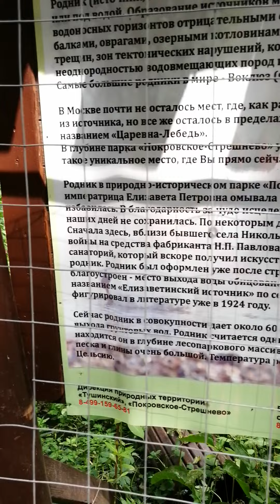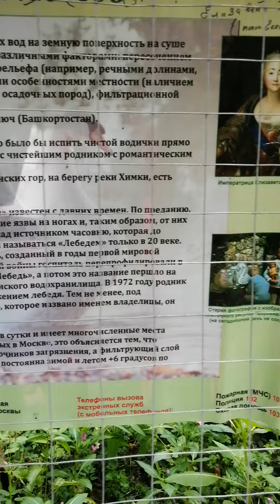SOS ПОКРОВСКОЕ СТРЕШНЕВО!!! Спасите 15 чистых родников - исток р.Химки и саму реку от уничтожения!!!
Текст, составленный с любовью и уважением к истории, природе, ценностям экологии и чуловечности.  Что случилось с муниципальным органами? Какая муха их укусила? Какой вирус безумия и олигофрения они подцепили?  Зачем разрушают заповедных зоны, лгут людям, портят людям отдых, нервы и здоровье? Губят живое и сами гибнут морально и политически ради распила денег?  Информация к размышлению.